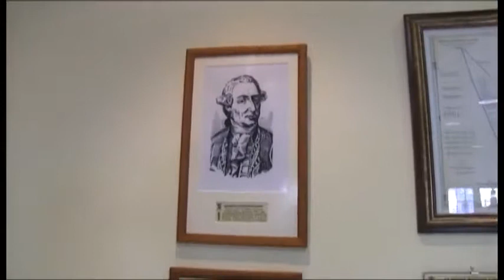La memorable hazaña española contra la viruela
Madrid, 13 nov (efesalud.com). El general médico, Manuel Guiote Linares, jefe de la Brigada de Sanidad del Ejército de Tierra, se enorgullece en este vídeoblog de "la mayor gesta de la humanidad de todos los tiempos: la expedición española contra la enfermedad de la viruela"; un viaje filantrópico con el que se consiguió vacunar "brazo a brazo" a cerca de un millón y medio de personas, doblegar a tan devastadora enfermedad y establecer la primera red de salud pública del mundo.

Todo ocurrió a principios del siglo XIX, en 1803. La enfermedad asolaba a la población de las colonias españolas en Hispanoamérica y Filipinas desde finales del XVIII. Fallecían hasta el 70% de los contagiados.

Los virreyes del Perú y Nueva Granada solicitaron auxilio urgente a la Corona. El Rey no lo dudó. Carlos IV impulsó el traslado de la vacuna, descubierta en 1796 por el británico Edward Jenner.

La clave del éxito fue la genialidad de un médico cirujano de la Armada, Francisco Javier Balmis, militar experimentado en México y hombre ilustrado.

Balmis ya había escrito sobre las bondades de la vacuna y había traducido al español el 'Tratado Histórico y práctico de la Vacuna', del profesor J.L. Moreau de la Sarthe.

"Su misión era llevar el virus de la viruela 'vivo' para vacunar a la población de ultramar. Una cadena humana formada por niños conservaría en sus cuerpos el fluido vacunal durante el viaje. Cada semana se inoculaba la viruela a dos niños a partir de las pústulas de otros dos", dice el general Guiote.

Los 22 niños necesarios procedían del Hospicio de La Coruña (Galicia). Durante la expedición fueron tutelados por su rectora, la enfermera Isabel Sendales Gómez, primera mujer expedicionaria. Los niños, todos chicos, tenían edades entre los tres y nueve años. Ninguno falleció durante la travesía.

"Los niños no sufrieron detrimento alguno en su salud. Se les inmunizó contra la viruela -asegura-. Y no solo eso, tuvieron una vida mucho mejor de la prevista, ya que el Rey Carlos IV ordenó su tutela hasta que fueran capaces de ganarse la vida por sí mismos".

"Hay que tener en cuenta, además, que alrededor de un 50% de los niños huérfanos de esa época morían antes de cumplir los diez años. No se les causó daño alguno, aunque hoy en día puedan chocar este tipo de decisiones", argumenta el general médico.

La corbeta "María Pita" partió el 30 de noviembre de 1803 desde el puerto de La Coruña con los dos primeros niños inoculados. Su primera acción se data en Santa Cruz de Tenerife. Luego avanzan por el Atlántico hasta las islas del Caribe, para dirigirse después hacia la costa continental.

La expedición se separa en Venezuela, una parte, con el subdirector José Salvany al frente, continúa su aventura por el norte y por las poblaciones de la costa del Pacífico; otra, la que comanda Balmis, se dirige hacia La Habana, Centroamérica y México con el objetivo final de trasladarse a Filipinas.

Salvany muere de tuberculosis pulmonar en Cochabamba, pero sus colaboradores continuaron la labor hasta 1814.

Balmis llega incluso a China; vacuna en las ciudades de Macao y Cantón. En el viaje de regreso lleva el virus a la isla de Santa Elena. La Corbeta "María Pita" arriba en España tres años después de su partida.

Esta grandísima proeza, larga, dura, penosa y arriesga, tuvo una tremenda importancia desde el punto de vista científico y humanitario porque puso las bases para la erradicación del virus de la viruela, algo que no sucedería hasta finales del siglo XX, 1977.

"Y no solo se extendió la vacuna por todo el mundo, sino que se estableció un sistema de salud pública universal, con formación sanitaria sistemática en las diferentes regiones, para que todas las plazas visitadas continuaran la labor profiláctica", indica.

Además, estos pioneros repartían el tratado de la vacuna y otra bibliografía sanitaria. La vacunación no terminaba al salir el barco del puerto.

Se realizó una prevención masiva de la viruela en todos los grupos sociales, con una importante disminución de la mortalidad infantil. Se calcula que fueron vacunadas entre un millón y millón y medio de personas.

"La expedición de Balmis, Salvany, sus hombres, los 22 niños huérfanos e Isabel Sendales controló la expansión de la enfermedad de la viruela, algo de mayor valor, seguramente, que el propio descubrimiento de la vacuna", opina.

Como conclusión, y a modo de homenaje, el general médico Manuel Guiote lee un párrafo de una carta que José Salvany envió al Virrey del Perú el 1 de octubre de 1806:

"No nos han detenido ni un solo momento la falta de caminos, precipicios, caudalosos ríos y despoblados que hemos experimentado. Mucho menos las aguas, nieves, calores, hambre o sed que muchas veces hemos sufrido. Los rigores sirvieron de estímulo para dar un brillante fin a las nobles y humanitarias tareas".